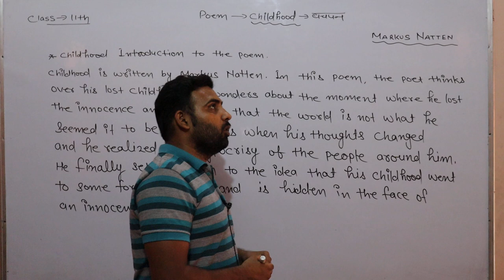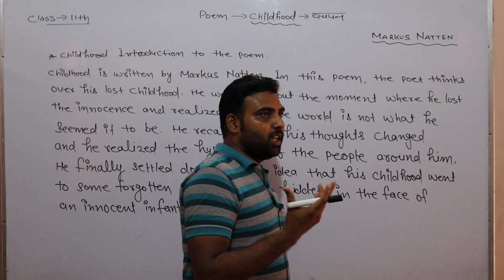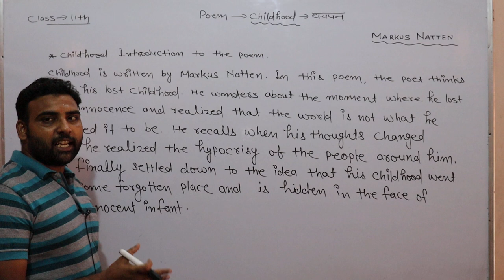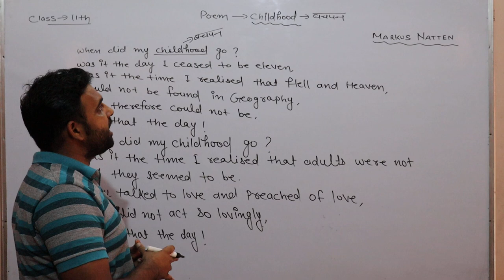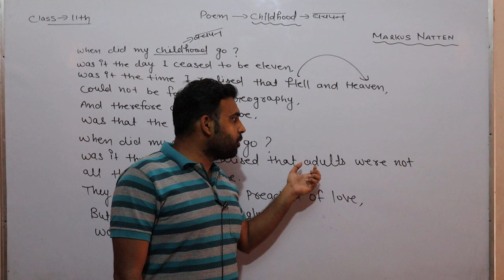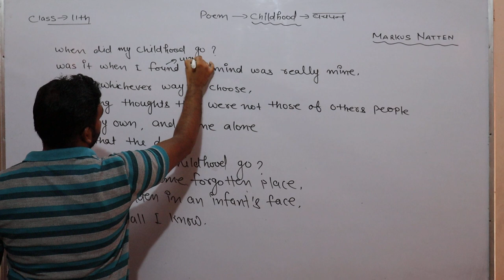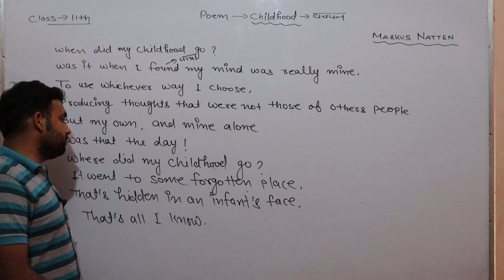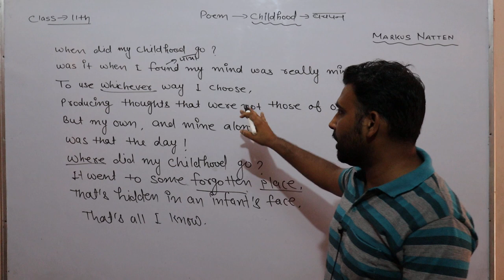11th English Poem:- Childhood (Markus Natten) By Rajeev Sir Part 01